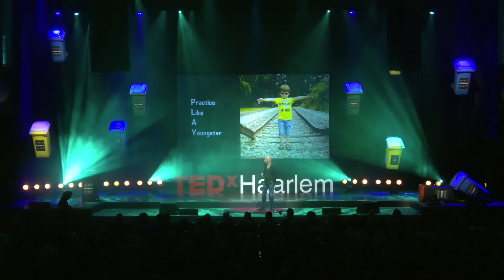The Sound of Success | André Heuvelman | TEDxHaarlem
If you are a fan of the trumpet it’s more likely than not that you are familiar with André Heuvelman. He’s been playing since he was just 10. In his talk André talks about Desire and Freedom: the ability to hold space and connect with the world through your own being. Finding your trumpet, your true face. André Heuvelman is trumpetist for Rotterdam Philharmonic Orchestra.. He has been playing trumpet since he was just 10, and was born with a rare condition leaving him with a slight handicap on his left arm, a really weak wrist and four fingers. He started at the Conservatorium and later was playing for the Rotterdam Philharmonic Orchestra. This talk was given at a TEDx event using the TED conference format but independently organized by a local community.